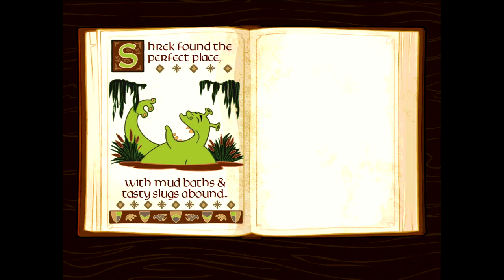Shrek's Fairytale Kingdom Gameplay Trailer with Commentary iPhone/iPod/iPad (Universal) FREE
Shrek's Fairytale Kingdom Gameplay Trailer with commentary for iPhone/iPod/iPad Universal Game. Oh and it's FREE.

PLEASE NOTE: Shrek's Fairytale Kingdom is free to play, but charges real money for additional in-app content. You may lock out the ability to purchase in-app content by adjusting your device's settings.

ONCE UPON A TIME, there was an ogre named SHREK...

Experience the twisted fairy tale of everyone's favorite ogre in an all new way. Become part of the story! Earn the friendship of the solitude seeking Shrek as he outfits his beloved Swamp with all manner of ogre-ly comforts, including slug-laden logs, mud baths and an outhouse guaranteed to make any ogre green--er with envy. When the Fairytale Creatures of Far Far Away invade his peaceful Swamp, Shrek's simple desire to reclaim his home begins the epic journey across the Kingdom, facing adventure, hilarious encounters, and eventually... True Love.

During the Quest, you'll encounter all your favorite characters from the Shrek story, including Donkey, Fiona, Dragon and Lord Farquaad (just to name a few!). Explore the Kingdom across unique and familiar domains, from Shrek's Swamp to Duloc, Dragon's Keep, the Windmill and beyond! Customize and decorate each area to your own liking with characters, buildings and items plucked right from the films.

Features:
- Build the Kingdom in your own vision including Shrek's Swamp, Duloc, Dragon's Keep and Fiona's Windmill
- Go on quests with your favorite characters, including Shrek, Donkey, Fiona, Dragon and Lord Farquaad to recover riches and collectible items that unlock funny and unique additions throughout the Kingdom
- Replay your favorite events both great and small from the movies: Practice ogre hygiene, meet new friends, make balloon animals, Save Fiona and free the Kingdom from the despicable Lord Farquaad!
- Connect to your friends' Kingdoms for in-game bonuses and social multipliers
- Chronicle and revisit Shrek's adventure in the beautiful digital storybook
- Complete mini-games and item collections to help your new friends throughout the Kingdom

ADDITIONAL NOTES: iOS may keep you logged on for 15 minutes after an initial in-app purchase. Additional purchases may not require a re-entry of the password during this 15 minute interval. This is a function of the iOS software and not within our control.